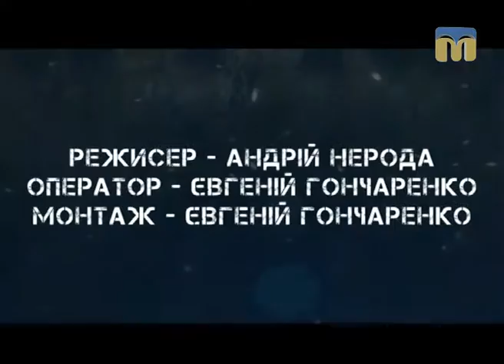MIX FIGHT - 07.02.2017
Найяскравіші поєдинки з турнірів MIX FIGHT PROMOTION:
Дмитро Солопов (Київ) проти Дмитра Продана (Одеса).

Ведуча програми - Валерія Нестеренко.